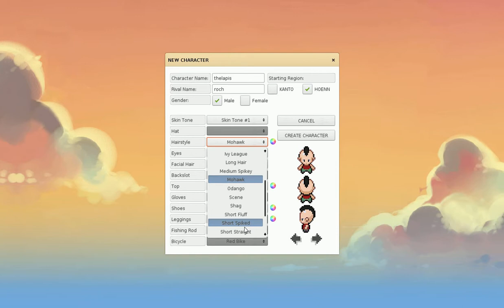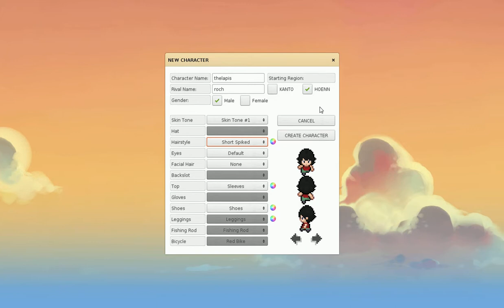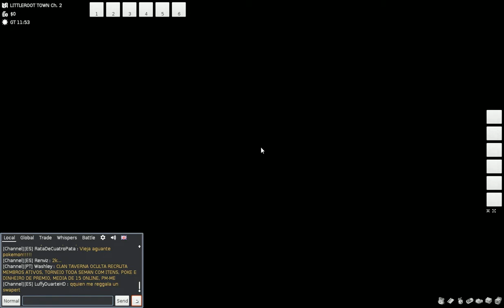PokéMMO ep 1 with rich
PokéMMO with richard